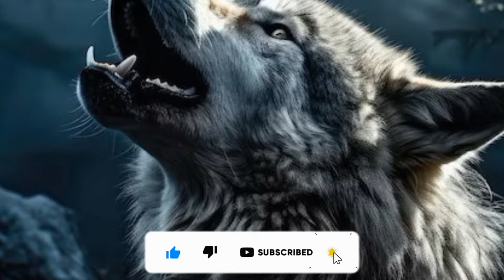POR QUÉ LOS PERROS AÚLLAN, EXISTEN VARIOS TONOS DE AULLIDOS, UN TONO GRAVE SIGNIFICA MIEDO O DOLOR.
El aullido de nuestra mascota nos puede brindar mucha información sobre su estado emocional, de ánimo o de salud. ¿De dónde provienen los aullidos de los perros?

Te damos la bienvenida al CANAL, pensado para aquellas personas interesadas y amantes de los PERROS y GATOS💖🐶 😺

¡ESTE ES TU CANAL DE TU AMIGO INCONDICIONAL!